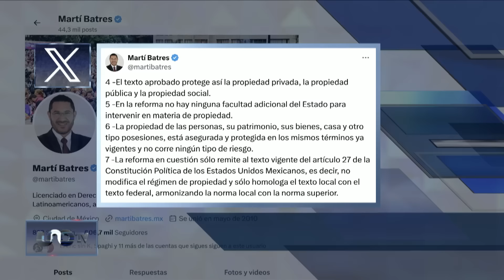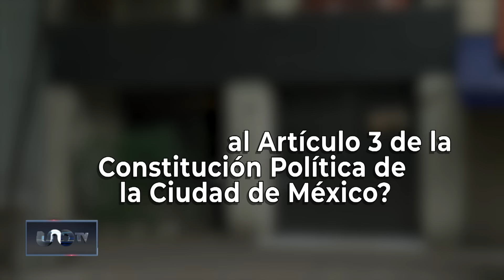Nada que temer con la aprobación de la reforma en materia de propiedad privada.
El jefe de gobierno de la CDMX, Martí Batres, informó que lo aprobado sólo homologa el texto del artículo 27 local con el federal. Los bienes están protegidos por ambas constituciones.

CDMX Propiedad privada Martí Batres Artículo 27 UNAM Congreso CDMX